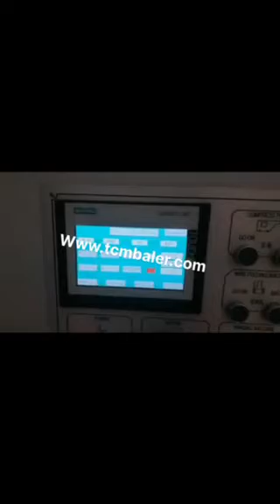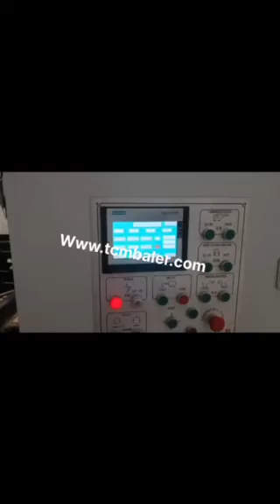800 kg baling paper machine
TCM BALER TCMBALER is a professional fiber baler machine manufacturer and supplier in China for more than 18 years, and we can offer 800 kg baling paper machine for sale with a cheap wholsale factory price for our customers without any agent or dealers if you wanner buy our 800 kg baling paper machine.